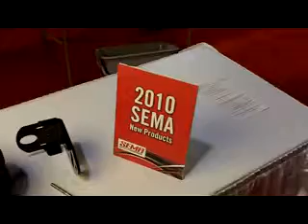2011 Super Duty 4x4 Air Bag from Hellwig Products Co. ID9443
Heavy-Ddty air spring features the largest air spring in its class. Heavy-duty powder coated brackets easily assemble for trouble-free use.